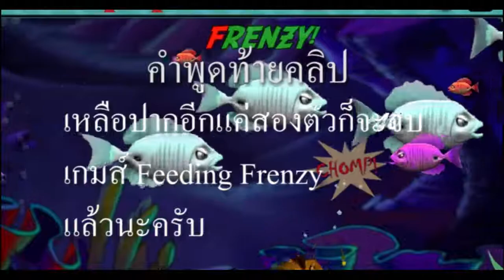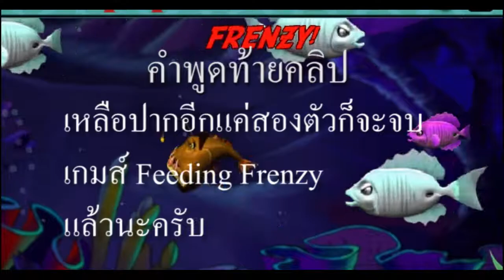[Feeding Frenzy] Part 3 Eddie ปลาตกเบ็ด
อย่าลืมกด Like และ กด Subscribe เพื่อเป็นกำลังใจในการทำคลิปต่อไปให้ด้วยนะครับ แชร์ให้เพื่อนๆดูกันด้วยล่ะ

Credit:
Music: Lllenium Keril - Sound Of Walking Away จากช่อง Trap Nation
             Sound สบายๆ จาก Agaligo20b
Video: จากช่อง Firstderick Chanel
Cutter: First จากช่อง FirstDerick Chanel